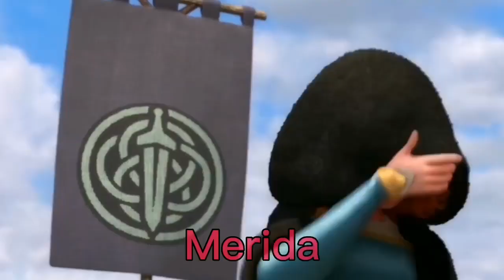Old Macdonald had a Disney princesses Dress - Ariel, Elsa, Anna, Rapunzel, Snow White, Belle